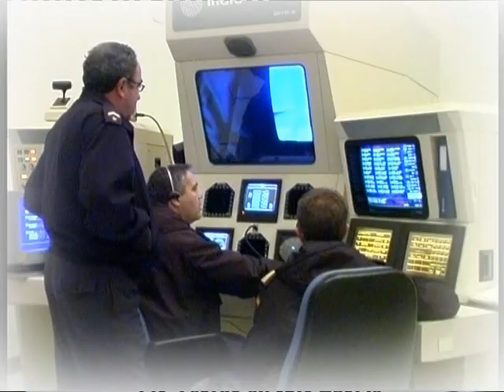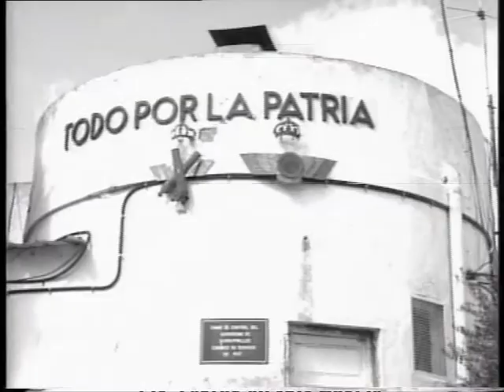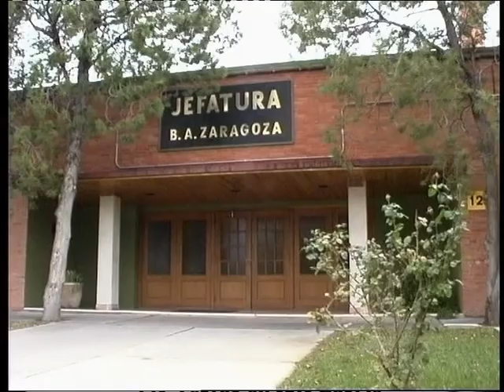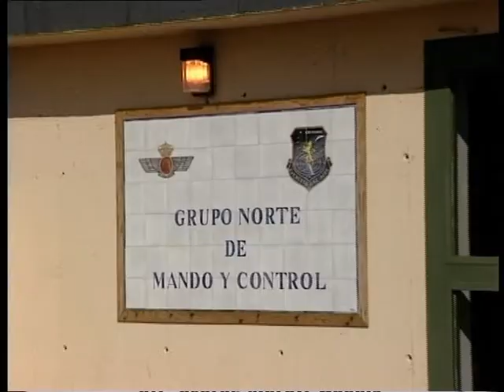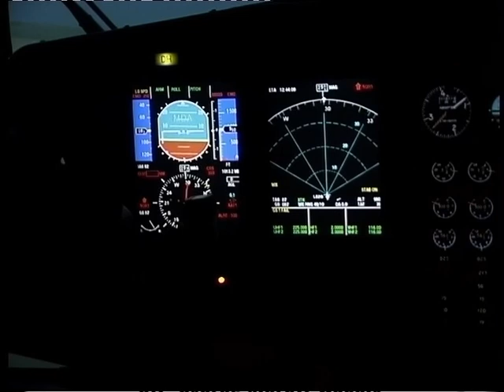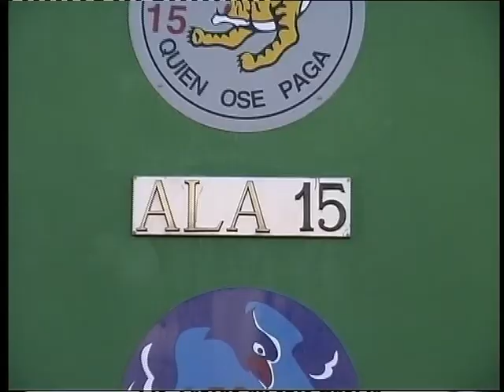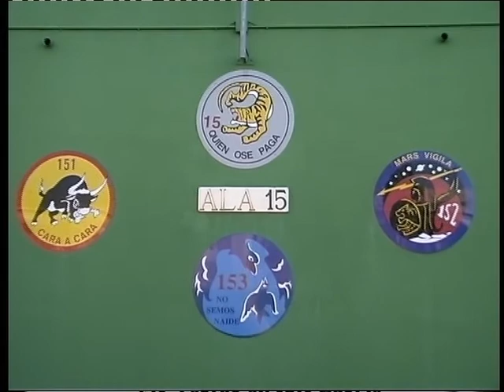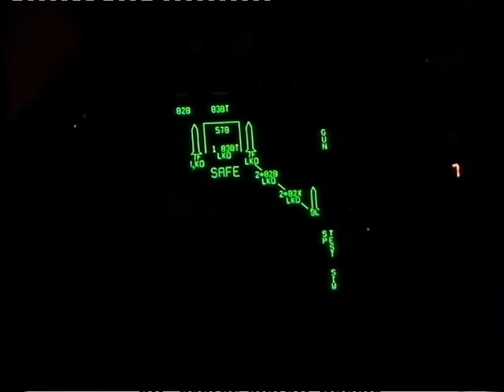VTS_01_1.avi